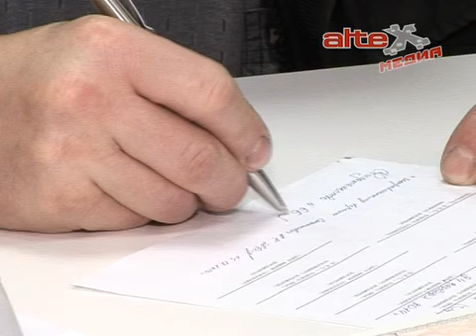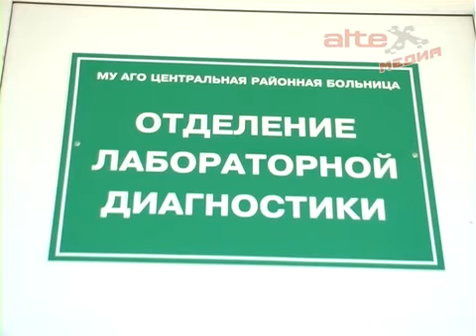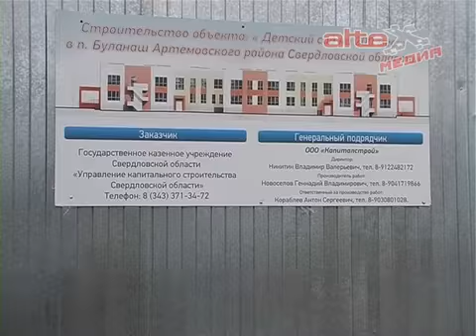Реализация "майских" указов в регионе